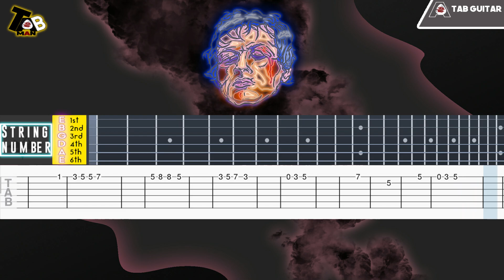Rocky Theme - Gonna Fly Now (Bill Conty) Guitar Tab Tutorial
✪ Information
♬ Title ▸ Rocky Theme - Gonna Fly Now
♬Composer ▸Bill Conty

✪ Misc.